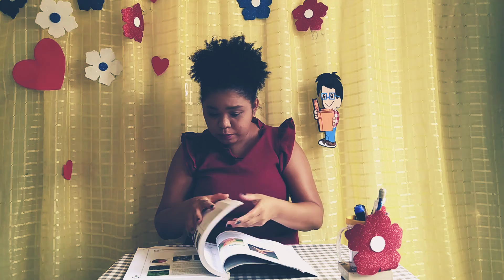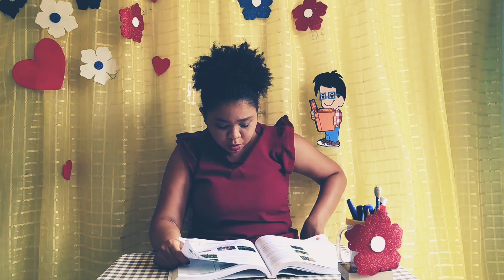Aula de Ciências 7° ano - CECF/DOM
Caules, páginas 174 a 178.
Atividades 176 e 179.